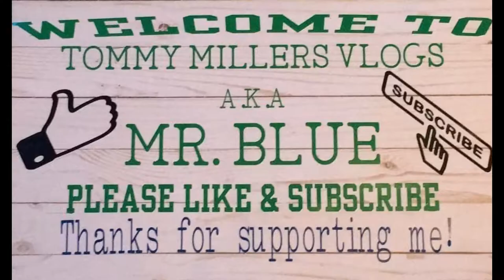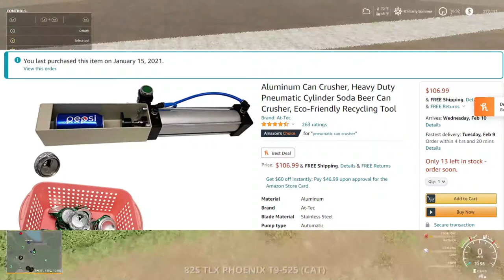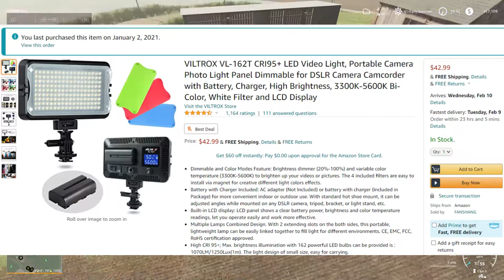Spectacle Island, Farming Simulator 19, FS19 Let's play, Ep. 21, Finally Planting Corn And Soybeans!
CASH-APP: $TommyMillerVlogs

CASH-APP: $TommyMillerVlogs

My Mail:
Tommy Miller
57 Trailer City Road
Luxora, AR 72358